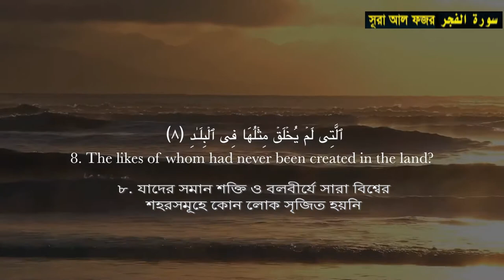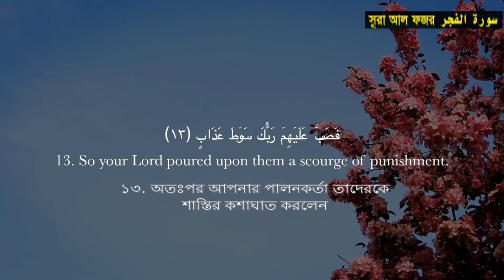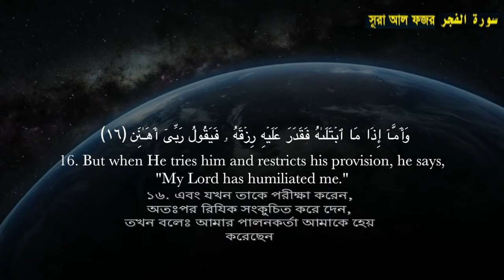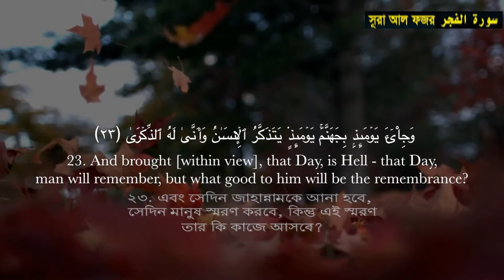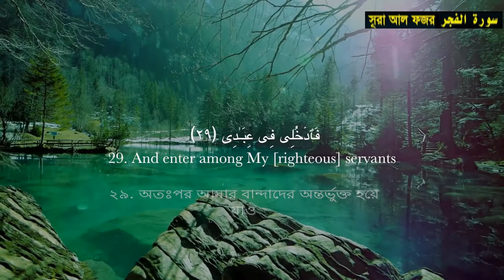SURAH AL-FAJR 89 | সূরা আল্‌ ফজ্‌র سُوۡرَةُ الفَجر | arabic english and bangla | Ubayd Rabbani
সূরা ফজর (প্রভাতকাল)
সূরা ৮৯, আয়াত ৩০, শব্দ ১৩৯, বর্ণ ৫৭৩।

بِسْمِ اللہِ الرَّحْمٰنِ الرَّحِیْمِ
পরম করুণাময় অসীম দয়ালু আল্লাহর নামে (শুরু করছি)।

(১) শপথ ফজরের (২) শপথ দশ রাত্রির (৩) শপথ জোড় ও বেজোড়ের (৪) শপথ রাত্রির, যখন তা অতিক্রান্ত হ’তে থাকে।(৫) নিশ্চয়ই ঐসবের মধ্যে বড় ধরনের শপথ রয়েছে জ্ঞানী ব্যক্তির জন্য।(৬) তুমি কি জানো না তোমার প্রভু কি আচরণ করেছিলেন ‘আদ গোত্রের সাথে? (৭) ইরম বংশের। যারা ছিল উঁচু স্তম্ভসমূহের মালিক। (৮) যাদের ন্যায় কাউকে জনপদসমূহে সৃষ্টি করা হয়নি।(৯) এবং (কি আচরণ করেছিলেন) ছামূদ গোত্রের সাথে? যারা পাথর কেটে উপত্যকায় গৃহ নির্মাণ করেছিল। (১০) এবং (কি আচরণ করেছিলেন) ফেরাঊনের সাথে? যে ছিল বহু কীলকের অধিপতি।(১১) যারা দেশে সীমালংঘন করেছিল। (১২) অতঃপর সেখানে তারা বহু অনাচার করেছিল। (১৩) ফলে তোমার পালনকর্তা তাদের উপরে শাস্তির কশাঘাত হানেন।(১৪) নিশ্চয় তোমার পালনকর্তা ঘাঁটিতে সদা সতর্ক থাকেন।(১৫) কিন্তু মানুষ এরূপ যে, যখন তার প্রতিপালক তাকে পরীক্ষা করেন, অতঃপর তাকে সম্মানিত করেন ও সুখ-সম্পদ দান করেন, তখন সে বলে যে, আমার প্রভু আমাকে সম্মানিত করেছেন।(১৬) পক্ষান্তরে যখন তিনি তাকে পরীক্ষায় ফেলেন এবং তার রূযী সংকুচিত করেন, তখন সে বলে যে, আমার প্রভু আমাকে হেয় করেছেন।(১৭) কখনোই এরূপ নয়। বরং তোমরা ইয়াতীমকে সম্মান কর না। (১৮) এবং অভাবগ্রস্তকে অন্নদানে পরস্পরকে উৎসাহিত কর না (১৯) আর তোমরা মৃত ব্যক্তির পরিত্যক্ত সম্পদ যথেচ্ছভাবে ভক্ষণ করে থাক,(২০) এবং তোমরা ধন-সম্পদকে অত্যধিক ভালবাস।
(২১) এটা কখনই ঠিক নয়। (স্মরণ কর) যেদিন পৃথিবী চূর্ণ-বিচূর্ণ হবে,(২২) এবং তোমার পালনকর্তা আসবেন ও ফেরেশতামন্ডলী সারিবদ্ধভাবে থাকবে,(২৩) যেদিন জাহান্নামকে আনা হবে। যেদিন মানুষ (তার কৃতকর্ম) স্মরণ করবে। কিন্তু তখন এই স্মৃতিচারণ তার কি কাজে আসবে?
(২৪) সেদিন সে বলবে, হায়! যদি আমার এই (পরকালীন) জীবনের জন্য অগ্রিম কিছু (নেক আমল) পাঠিয়ে দিতাম!  (২৫) অতঃপর সেদিন আল্লাহর শাস্তির ন্যায় শাস্তি কেউ দিবে না। (২৬) এবং তাঁর বাঁধনের ন্যায় শক্ত বাঁধন কেউ দিবে না। (২৭) হে প্রশান্ত আত্মা! (২৮) ফিরে চলো তোমার প্রভুর পানে, সন্তুষ্ট চিত্তে ও সন্তোষভাজন অবস্থায়। (২৯) অতঃপর প্রবেশ কর আমার বান্দাদের মধ্যে।(৩০) এবং প্রবেশ কর আমার জান্নাতে।

গুরুত্ব :
হযরত জাবের (রাঃ) বলেন, মু‘আয বিন জাবাল (রাঃ) রাসূল (ছাঃ)-এর সাথে এশার ছালাত আদায়ের পর নিজ মহল্লায় (বনু সালেমাহ) এসে পুনরায় এশার জামা‘আতে ইমামতি করার সময় সূরা বাক্বারাহ দিয়ে ক্বিরাআত শুরু করেন। এতে জনৈক রাখাল ব্যক্তি জামা‘আত ছেড়ে পৃথকভাবে ছালাত আদায় করে চলে যায়। একথা রাসূলুল্লাহ (ছাঃ)-কে জানানো হ’লে তিনি মু‘আযকে ডেকে বলেন, أَفَتَّانٌ أَنْتَ يَا مُعَاذُ؟ ‘মু‘আয তুমি কি ফিৎনাকারী? তুমি কি সূরা আ‘লা, ফজর, শাম্স, লায়েল, যোহা পড়তে পারো না’?[1]

বিষয়বস্তু:
সূরাটিতে তিনটি বিষয় বর্ণিত হয়েছে। (১) পাঁচটি বস্ত্তর শপথ করে আল্লাহ বলেছেন যে, তিনি বান্দার সকল বিষয়ে সদা সতর্ক দৃষ্টি রাখেন। এর প্রমাণ হিসাবে তিনি বিগত যুগের দুর্ধর্ষ ও শক্তিশালী তিনটি জাতিকে ধ্বংস করে দেয়ার কাহিনী পেশ করেছেন (১-১৪ আয়াত)। (২) সম্পদের প্রাচুর্য বা অপ্রাচুর্যের মধ্যে কারু সম্মান বা অসম্মান নির্ভর করে না। বরং বান্দাকে সৎকাজের তাওফীক দান করাই হ’ল আল্লাহর পক্ষ হ’তে তাকে সম্মানিত করা এবং এর বিপরীতটার অর্থ হ’ল তাকে অসম্মানিত করা । অতঃপর অকৃতজ্ঞ লোকদের চারটি মন্দ আচরণের কথা বর্ণনা করা হয়েছে (১৫-২০ আয়াত)। (৩) সম্মানিত ও অসম্মানিত ব্যক্তি চূড়ান্তভাবে যাচাই হবে ক্বিয়ামতের দিন। যেদিন আল্লাহ সকলের সম্মুখে উপস্থিত হবেন এবং বান্দাকে তার কর্মের যথাযোগ্য প্রতিদান ও প্রতিফল দান করবেন (২১-৩০ আয়াত)।

হে আল্লাহ জীবনে অনেক গুনা করছি।হে আল্লাহ আমাকে আমাদের কে  মাফ  করে দেন  আমাকে আমাদের হেদায়াত দান কু্রুন। আমিন।

Alhamdulillah
Bangla Translation edited by MAHFUZ MISBAH UDDIN